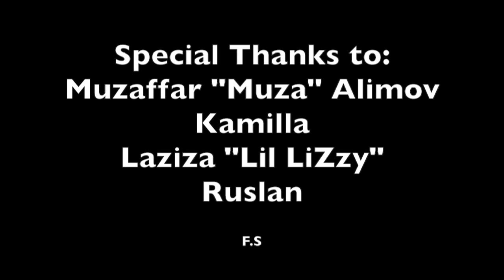Diyor Yuldashev - Brrraaattt by Nicki Minaj ft. Ransom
P.S. Sorry for adding to tags names of famous choreographers and artists! They are just my favourites...and I'm learning a lot from them by watching their videos!